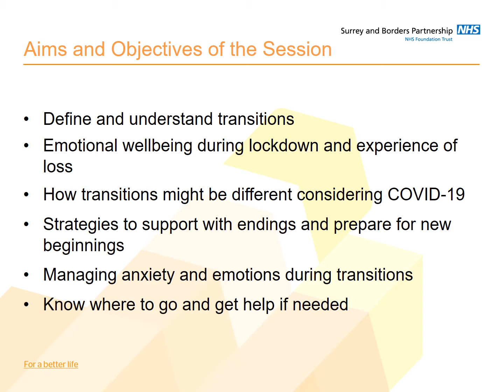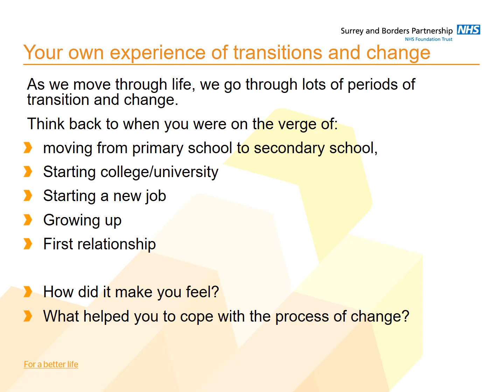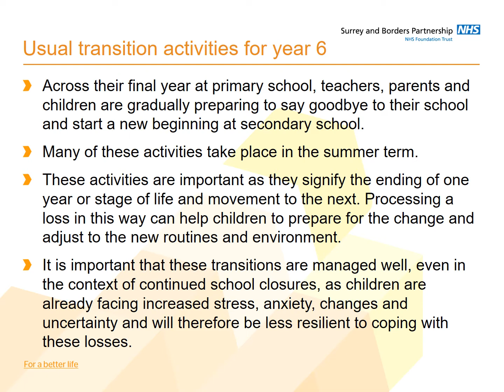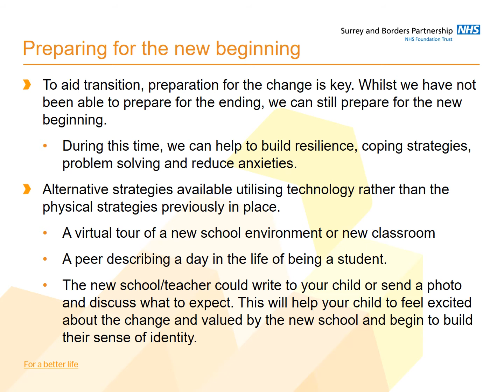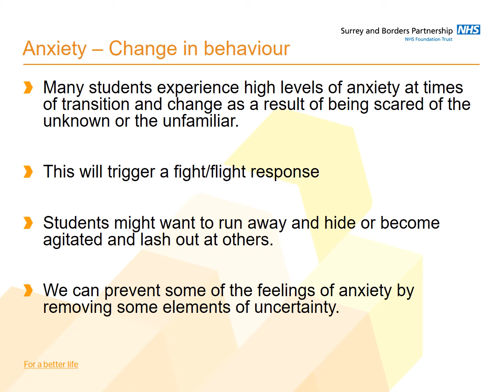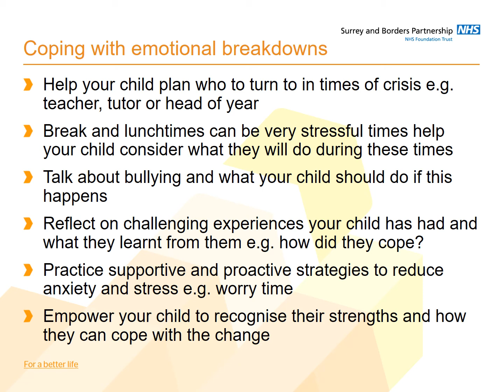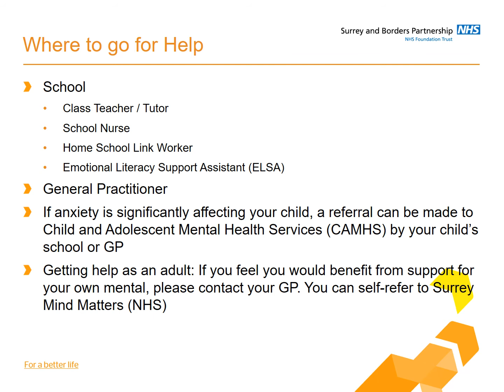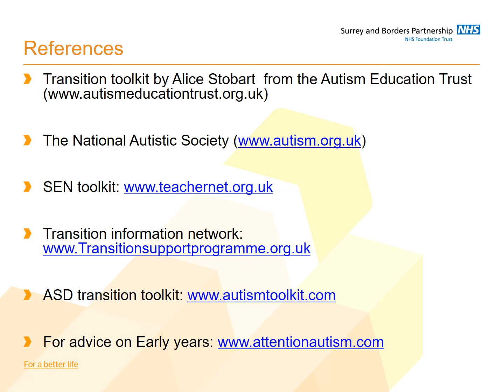Transitions to a new school: COVID-19. Helping you to support your child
During this webinar, you will learn to understand how transitions may be different due to COVID-19, and tips on how to prepare and support your child for transitions to a new school.

There is the opportunity for you to sign up for a live Q&A session at the end of the webinar video, during the evaluation. This will give you the opportunity to ask CAMHS clinician’s questions related to this Webinar. You can complete the evaluation using the QR code at the end of the video, or via this

This webinar is part of a series put together to support you as parents in understanding and supporting your child with common mental health difficulties, such as anxiety, including in relation to COVID-19, returning to school and transitioning between schools.

This webinar, along with others in the playlist have been put together by SABP CAMHS Early Intervention Team. We hope that you find them helpful